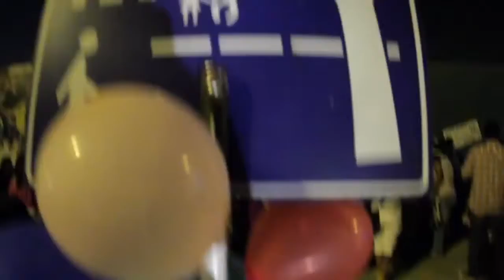Mi psicólogo dice que soy estúpido VC Los Carpinteros